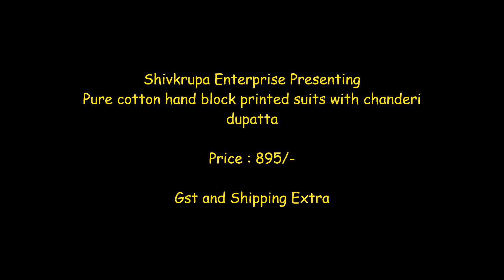Pure cotton hand block printed suits with Chanderi dupatta Online||New Arrived Chanderi Dupatta Suit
cotton hand block printed suits with chiffon Dupatta Wholesale Supplier Pure cotton hand block printed suits Single Pc Supplier India No 1 Wholesaler Dealer Seller Supplier Of Jaipuri Dress Materials Wholesale Online Pure Cotton Handblock Print Suit Dealer in surat Online Reseller Directly Order From Manufacturer Pure Handbloack Print Suit.

kota dress material,
kota doria dress material,
kota dress materials wholesale,
supernet kota dress materials,
kota cotton dress materials,
kota dress materials online,
kota doria dress material online,
kota silk dress material,,
kota doria cotton dress material,
kota cotton dress materials online 2020,
kota silk dress materials with price,
kota doria suit material,
kota doria dress material wholesale,
kota salwar material,
kota churidar materials,
kota suit material,
kota doriya suit material,
kota aari work dress materials,
kota silk dress materials online,
Girls Fashion Videos
Latest Fashion Videos in Telugu
cotton kurti
cotton dress
cotton dress materials
kota cotton
latest kota cotton dress materials
cotton dress design
cotton dress neck designs
dress materials designs
dress material one piece
dress material cutting
Good look salwar suits design
Dress Materials photos
latest dress materials with price
latest trendy dress materials
latest cotton dress materials with price
cheapest cotton dress materials
dress materials combo
trendy dress materials
dress materials under 500
dress material under 1199

Shivkrupa Enterprise,
New Exclusive hand block printed Kota Doria suit Zari border Dupatta Manufacturer Block Printed Suit,
kota dress material,